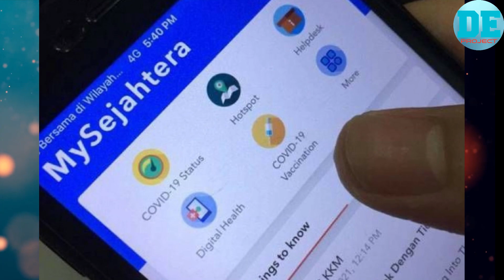STATUS VAKSINASI LENGKAP SINOVAC TERBATAL JIKA TIDAK AMBIL DOS PENGGALAK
Sumber Ulasan Kredit buat
Gambar HM
Gambar OhMedia

🔴Bismilaahirahmaanirrahim. Saya Berharap sangat pada Admin yang konten mereka pernah saya reaction, jika ada yg membuat kurang senang dihati Admin, dan meminta saya membuang atau memberhentikan video tersebut, Admin konten tersebut boleh terus 🔴EMAIL SAYA DI

Sekian wasalam

Asalamualaikum dan salam sejahtera.Kepada mereka yang sudah SUBSCRIBEsemoga sentiasa sihat sejahtera dan dilimpah limpah rezeki aamiin. Terima kasih kepada yang sapport channel ini Dan mohon maaf kiranya ada kata-kata sepanjang Reaction ini yang bisa menyinggung perasaan. Salam santun dari saya DEAN EQUAL  Malaysia. 🇲🇾